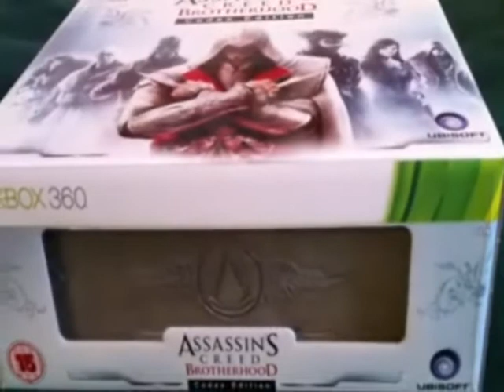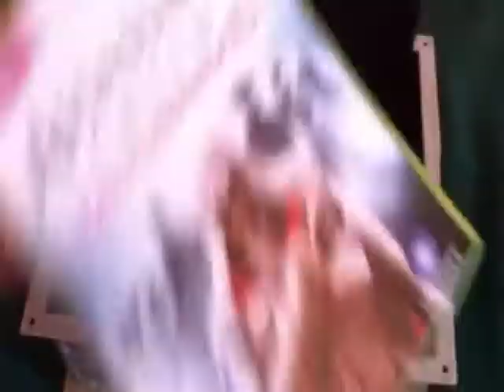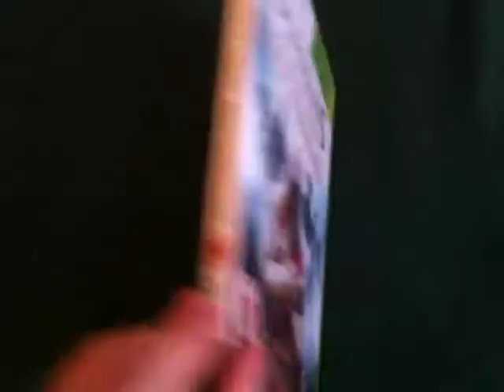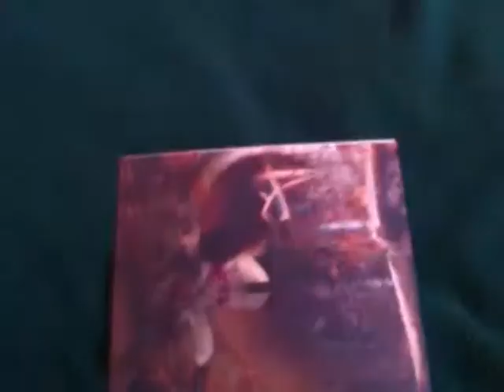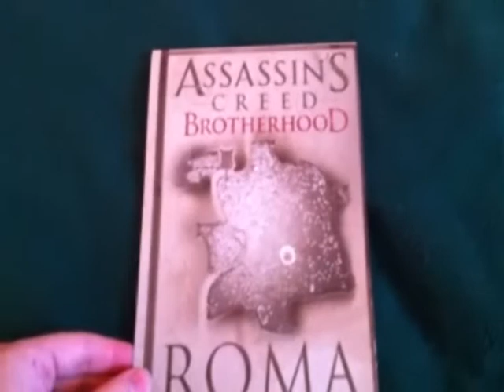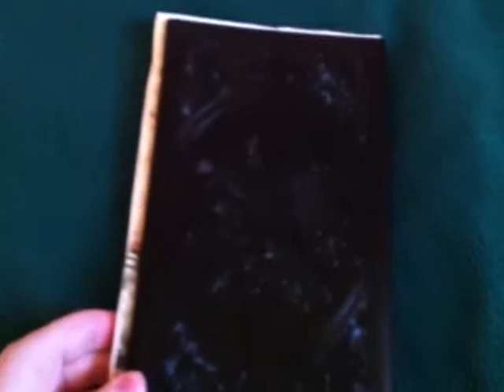Unboxing of Assassin's Creed Brotherhood Codex Edition